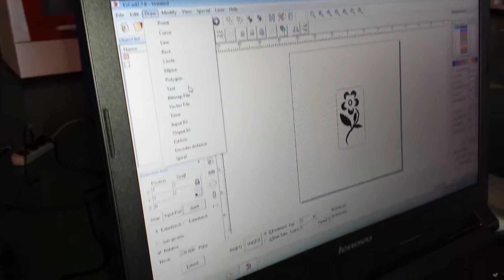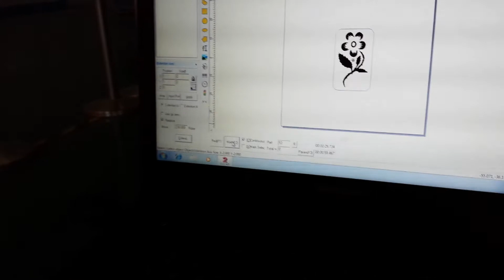IPG30W holder - fiber laser marking machine